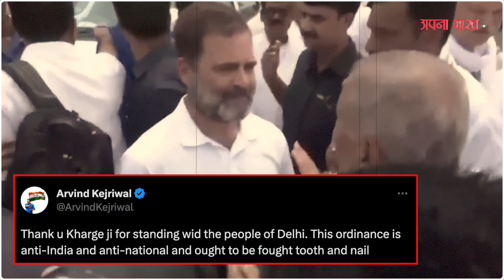राजनीति मे होने वाला है भयंकर फेरबदल ? | Aam Adami Party | Congress